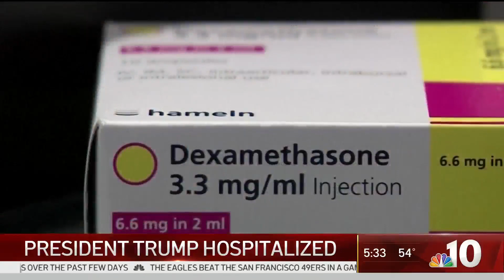A Look at President Donald Trump's Hospitalization for Coronavirus | NBC10 Philadelphia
NBC10’s Randy Gyllenhaal reports on what we know about President Donald Trump’s treatment for COVID-19 as of Monday morning and the possibility of the president leaving the hospital.